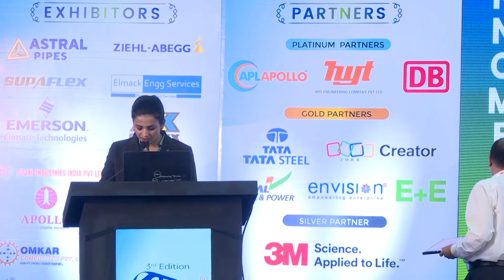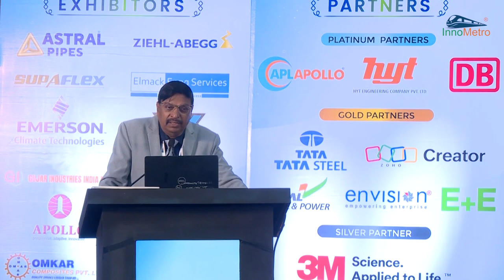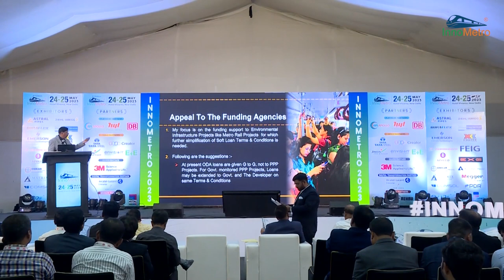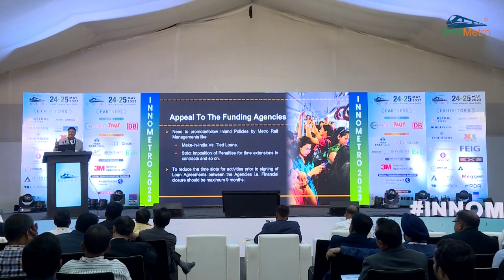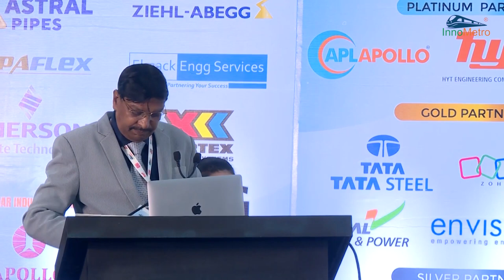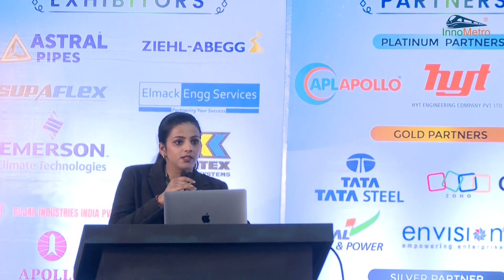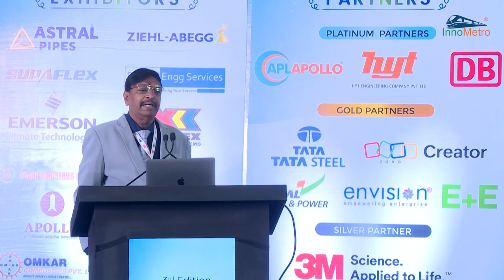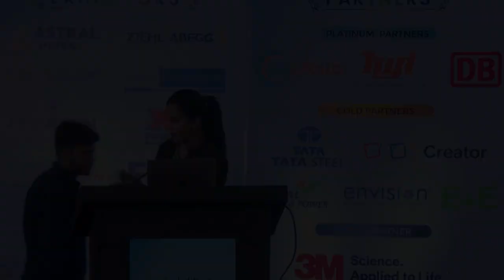Empowering Sustainable Transportation: Global Funding for Metro Rail Systems in Indian Tier-2 Cities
Shri  U.J.M.Rao, IRAS, MD, APMRCL delivered a presentation on the Role of International Funding Agencies in Supporting The Cost-effective, Pollution-free & Sustainable Metro Rail Systems in Indian Tier-2 Cities & Light Metro Rail System in Tier-2 & Tier- 3 Cities at the 3rd Edition of InnoMetro, a global platform showcasing innovation and technology for Metro, Railway, RRTS, HSR, and Allied Industries.

The presentation highlights the crucial role of international funding agencies in bolstering cost-effective, pollution-free, and sustainable metro rail systems in Indian Tier-2 cities. It underscores the value-added advantages of metro rail systems, including fast transportation, safety, eco-friendly mobility, and energy efficiency. Challenges such as capital intensity and technical complexity are discussed, along with the Paris Agreement's emphasis on environmentally friendly projects.

The need for simplified funding terms is emphasized, specifically for environmentally focused infrastructure projects like metro systems. The focus shifts to the Light Metro Rail System as a suitable and economical option for Tier-2 and Tier-3 cities. It compares various transit systems, proposes ways to enhance sustainability and decrease capital costs, and urges funding agencies to support green mobility initiatives. @andhrapradeshmetrorailcorp3996